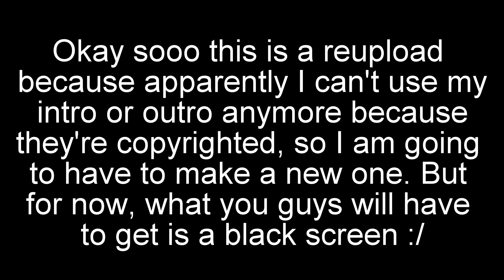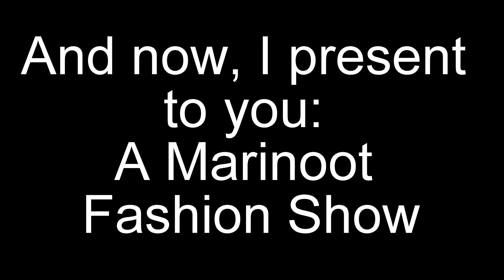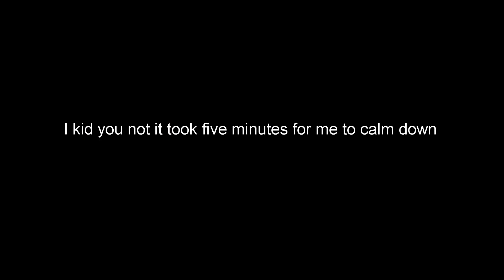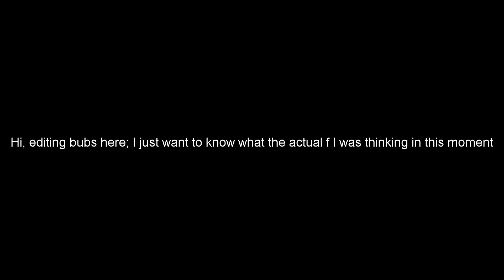Marinette and Adrien Are Slowly Driving Me Crazy || Miraculous Ladybug in the Sims 4 || Ep.3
Note: Sadly, we have to say goodbye to my intro and outro. YouTube Immediately Copyrighted this video because they were in it, so I reuploaded it without them, so more people can see it.

☆ORIGIN ID: BubsGirl291

☆TWITTER: Don't need one, don't have one. ;]

☆Music in order of first appearance:
1. Sunshine Samba - Chris Haugen
2. I Feel Like Partying Right Now - Nat Keefe & BeatMower
3. First Love - Wayne Jones
4. Arkansas Traveler - Nat Keefe & Hot Buttered Rum

I record using OBS, and edit using HitFilm (Both are absolutely FREE to use and install!)